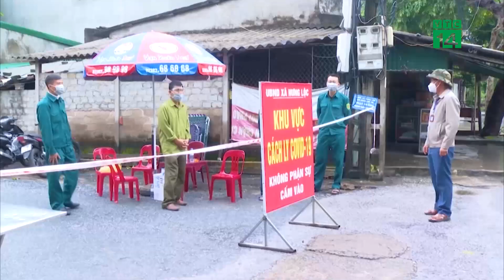Nghệ An: Nguy cơ lây nhiễm dịch bệnh Covid-19 từ buôn bán vỉa hè | VTC14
VTC14 | NGHỆ AN: NGUY CƠ LÂY NHIỄM DỊCH BỆNH COVID-19 TỪ BUÔN BÁN VỈA HÈ
Chợ vắng khách, cùng với nhiều quu định nghiêm ngặt trong công tác phòng chống dịch bệnh covid-19 nên nhiều tiểu thương đã chuyển địa điểm kinh doanh ra các tuyến đường, biến vỉa hè, lòng đường thành nơi buôn bán. Thực trạng này đang diễn ra phức tạp tại TP Vinh (Nghệ An) tác động tiêu cực đến tình hình an ninh trật tự, vệ sinh môi trường, đặc biệt là tiềm ẩn nguy cơ lây lan dịch bệnh covid-19 rất cao.